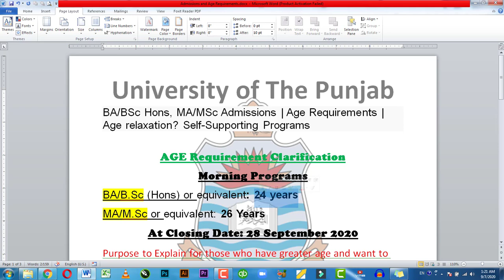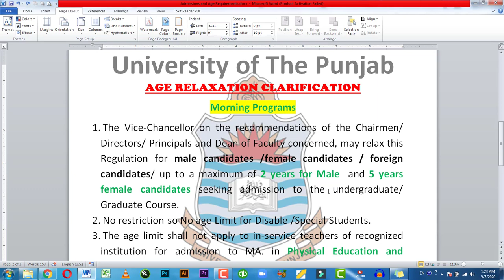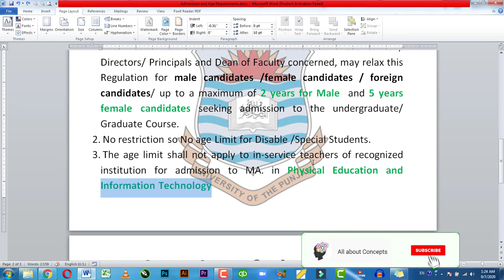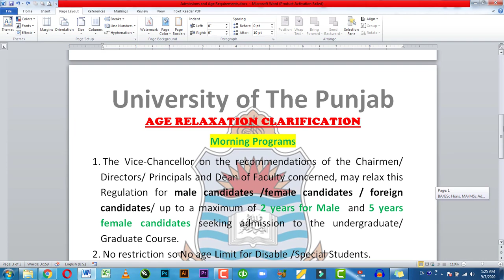BA BSc Admissions Age Relaxation Clarification| Punjab University admission 2020|All about Concepts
In this Video i will expalin you about BA BSc Admissions Age Relaxation Clarification| Punjab University admission 2020|All about Concepts

punjab university admission 2020 last date for d pharmacy,
Ateeq Khadim,
The GlobetrotterTV,

Student's E-Cafe,
Azan Academy,
Incredible Factory,